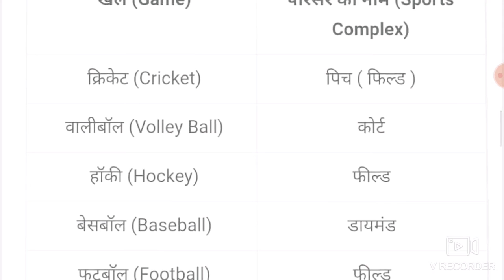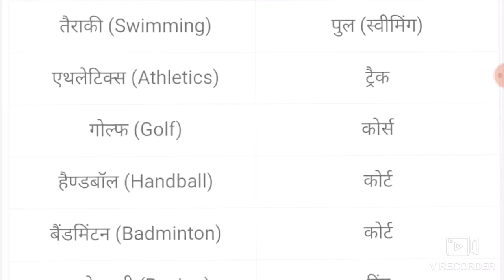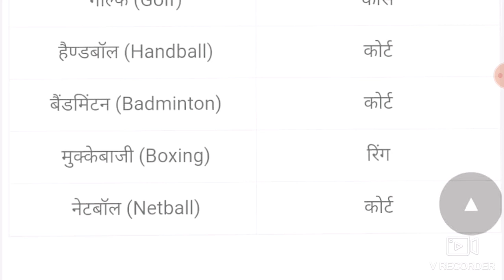Topic no-39- विश्व के विभिन्न खेल और उनके परिसरों की सूची